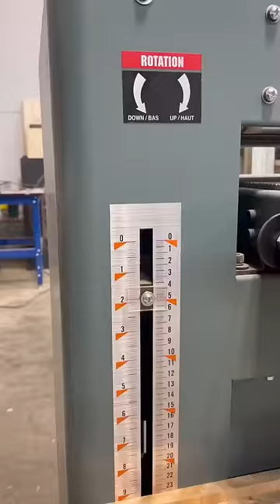Maxing out the 20” planer